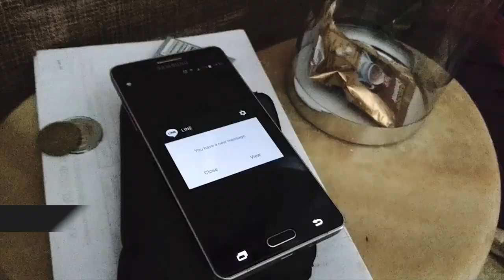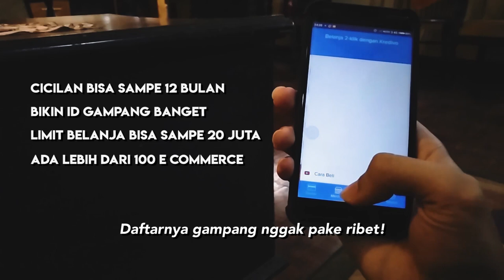Thirafi Siddha | Kompilasi Komedi Lucu 2017 wkwkwkwkwk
Ini adalah kompilasi video lucu dari instagram gue selama 2017, enjoy dan semoga menghibur, iya gue tau banyak iklan. karena ikutan lomba ini itu